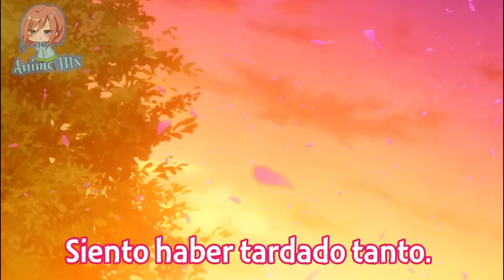Cuando TE ENTERAS que tu WAIFU va a IRSE de la CIUDAD | Dosanko Gal wa Namara Menkoi